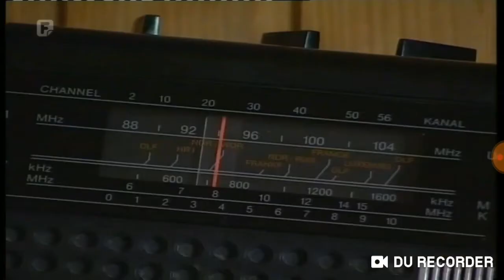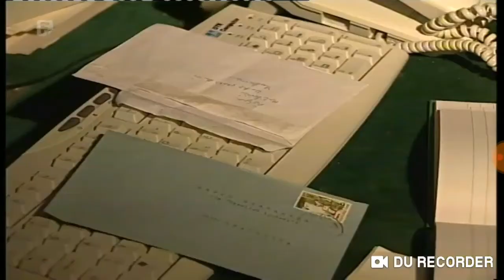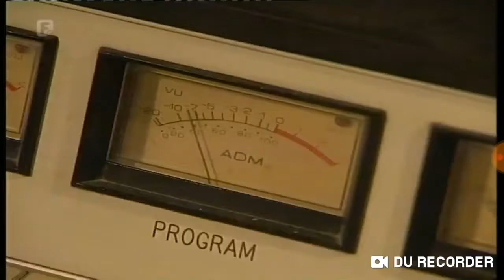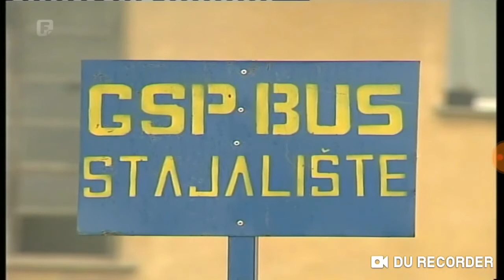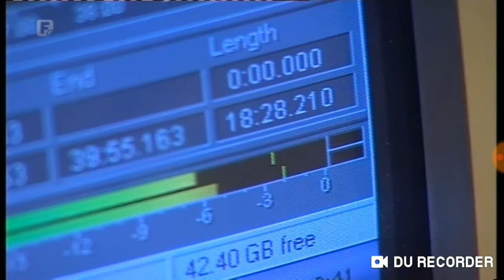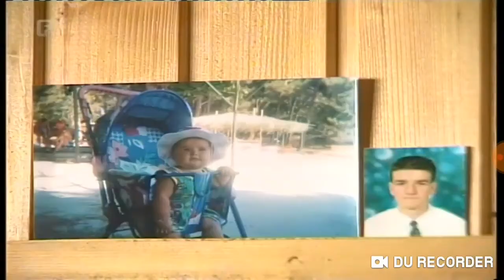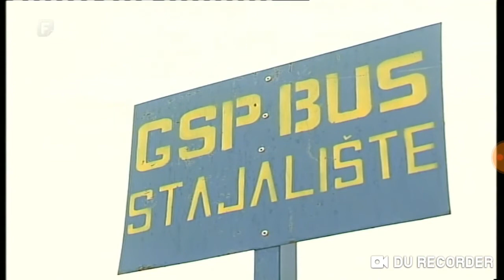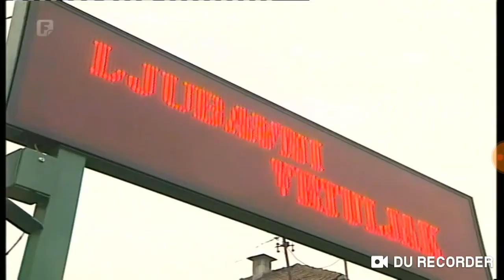Ljubavni vrtuljak 2003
FTV, Pozitivna geografija o Ljubavnom vrtuljku